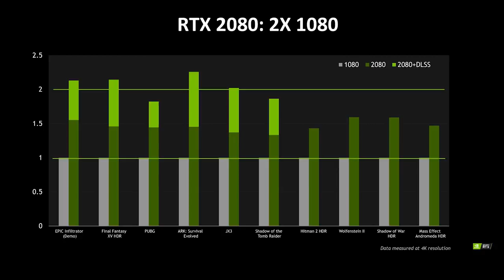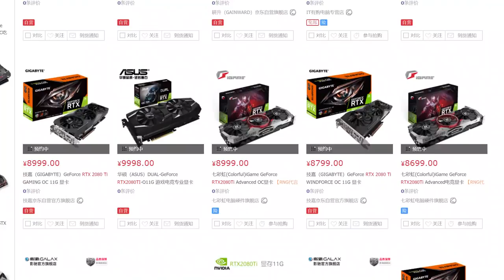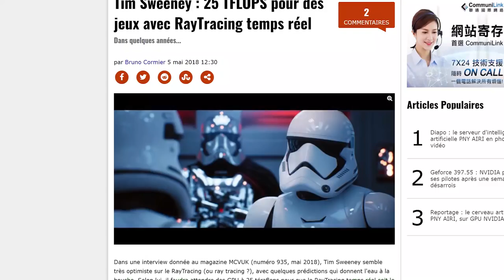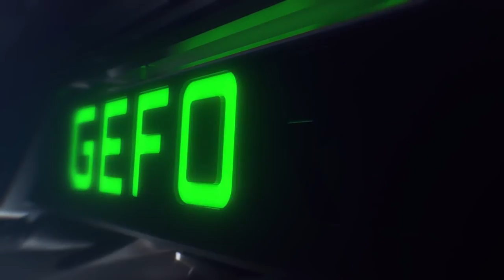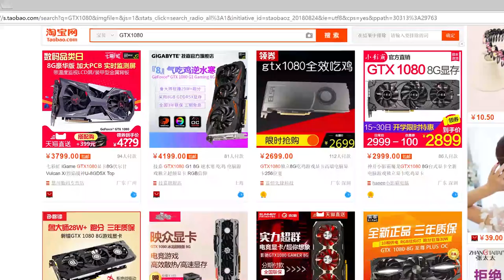【弯评08】关于新核弹RTX2080，你想知道的都在这儿……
RTX2080和RTX2080TI马上就要来了，我们也在准备评测，但在这之前先来聊聊这两个新核弹的各种趣事吧！